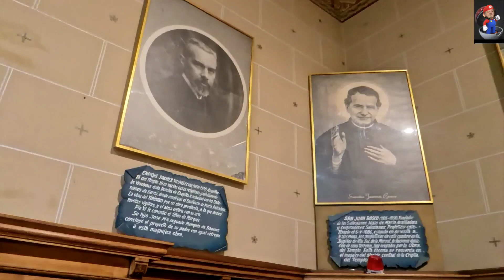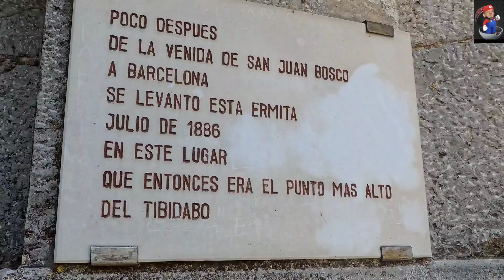"TIBIDABO" SEGÚN SAN MATEO SIGNIFICA (TE DARÉ) 06\06\2024